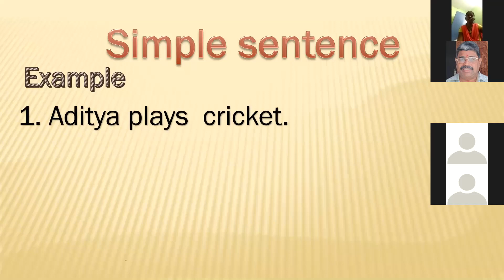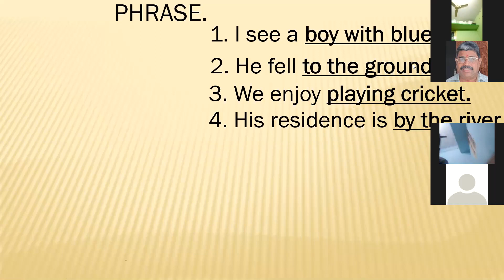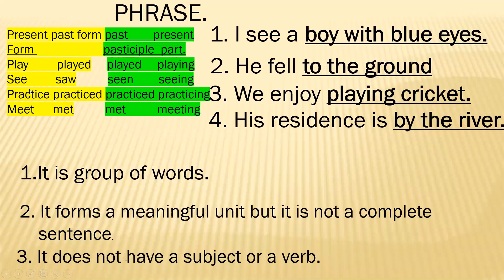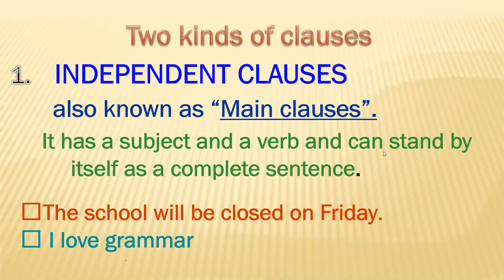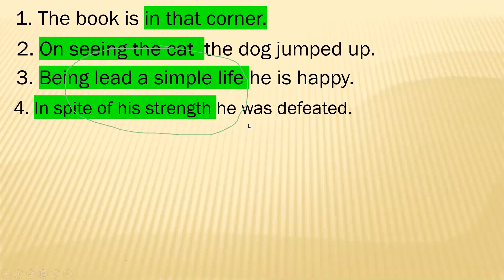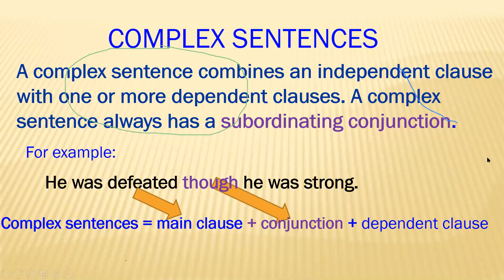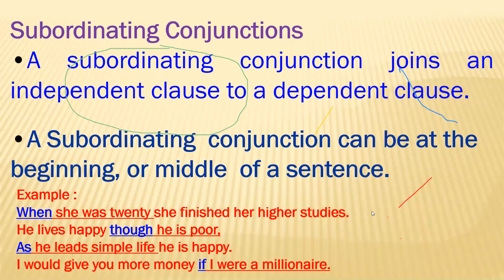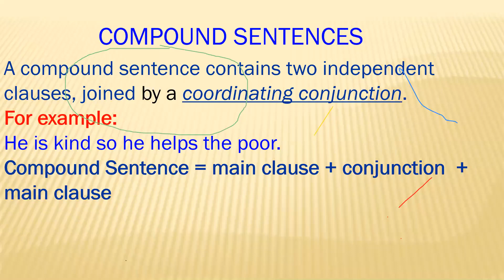Simple, Complex and Compound sentences part I introduction explanation in Tamil.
Simple sentences, Complex sentences, Compound sentences, Introduction, Simple sentences : Subject and verb without phrase or with phrase,
complex sentences: Main clause and Subordinating with conjunction.,
Compound sentence : Main clause and Main clause with  conjunction.,